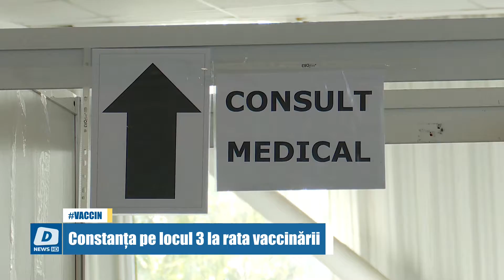Constanța, locul 3 în topul vaccinării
Constanța urcă în topul populației vaccinate anti-COVID-19.